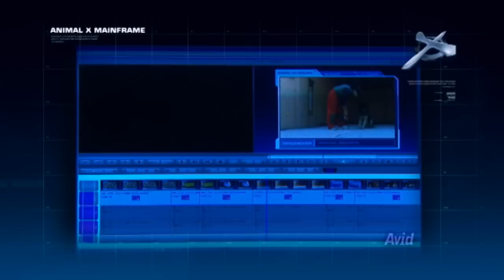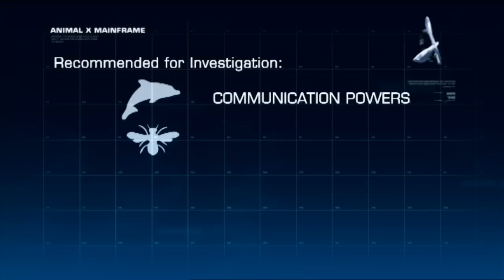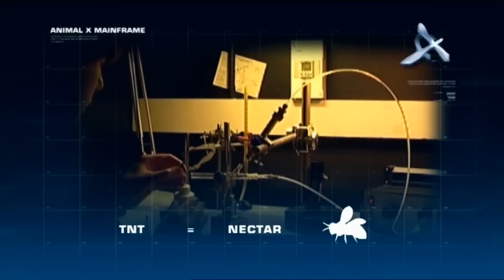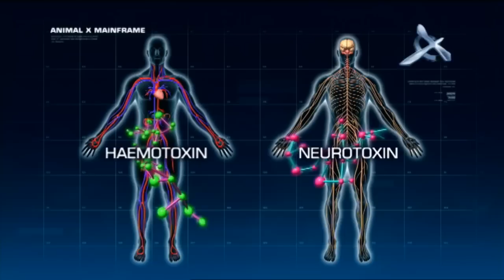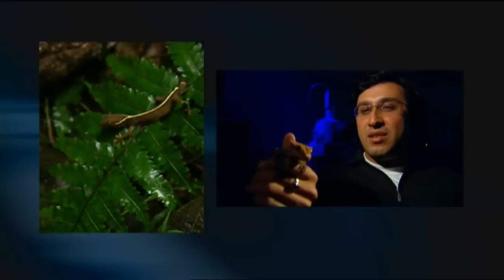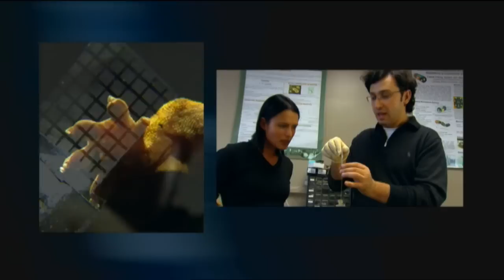Animal Super Powers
Our vision of the world and our place within it is built on the foundation that we are this planet's 'supreme beings'. But what does this really mean? Are we the strongest, are we the fastest, what do we mean by intelligence and could we survive where other animals would perish?

The Animal X - Natural Mystery Unit goes in search of Animal Super Powers. Daniel and Natalie investigate whether humans truly are the most intelligent species on Earth. Could dolphins possibly be superior? It is claimed that they may have helped human consciousness evolve to where it is today.

Meet some of the world's deadliest creepy crawlies, as Daniel and Natalie explore the latest buzz word in science - 'bio-inspiration'. See how the deadly venom of spiders, snakes and scorpions is being used to cure humans. Join them as they investigate whether humans will one day be able to walk on the ceiling like spider man.

What if the world was to end tomorrow -- who, or what would be the last left standing? Maybe the answer lies in the ancient wisdom and beliefs of the Indigenous people.